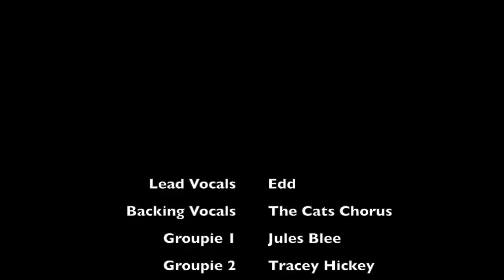Neil and Edd at Circus Tavern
A bit of silly fun after a show, well there was a grand piano just begging to be played in the entrance to the place... The bouncers were very accommodating...